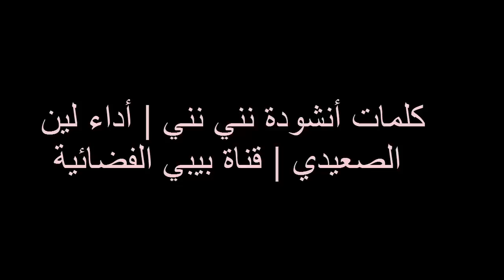كلمات أنشودة نني نني أداء لين الصعيدي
كلمات أنشودة نني نني | أداء لين الصعيدي | قناة بيبي الفضائية
نني نني
نامي نامي
نني نني
يلا نني
على صوتي وانا بغني
نامي نامي
يا يمامة
يلا و سريرك مستني
نني نني
يلا نني
نامي نامي
يا يمامة
نني نني
نني نني
نني نني
نني نني
يلا نغفى ع المخدة
غمضي عيونك يا وردة
قولي أغلى احبابي حدي
يعني في نومي متهني
نني نني
يلا نني
نامي نامي
يا يمامة
نني نني
نني نني
نني نني
نني نني
يلا خليني أغطيكي
لا يقرب البرد عليكي
الله من عنده يحميكي
يعطيكي شو ما تتمني
يلا خليني أغطيكي
نني نني
يلا نني
نامي نامي
يا يمامة
نني نني
نني نني
نني نني
نني نني
محلى هالقمرة بتغفـّي
بالهداوة بأحلى غرفة
اسقيها من الكوثر رشفة
و هنّيها ربي بالجنة
محلى هالقمرة بتغفـّي
بالهداوة بأحلى غرفة
نني نني
يلا نني
نامي نامي
يا يمامة
نني نني
نني نني
نني نني
نني نني